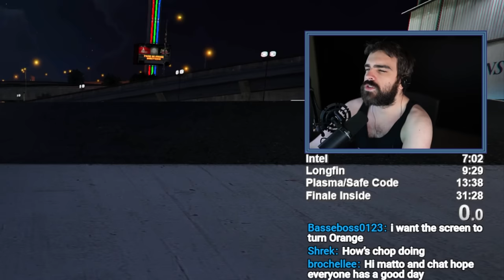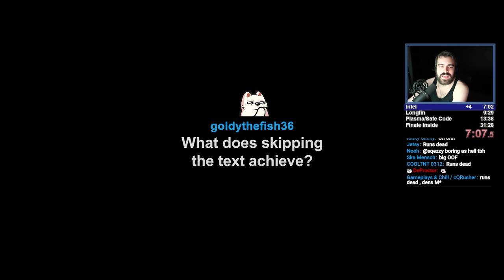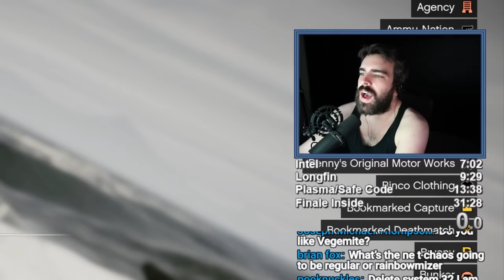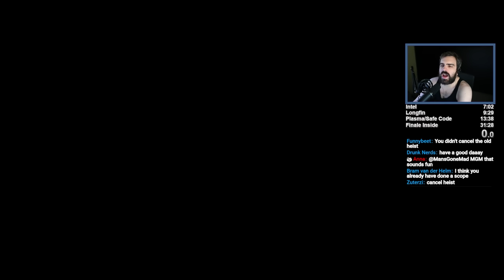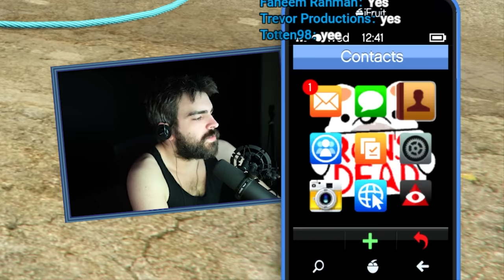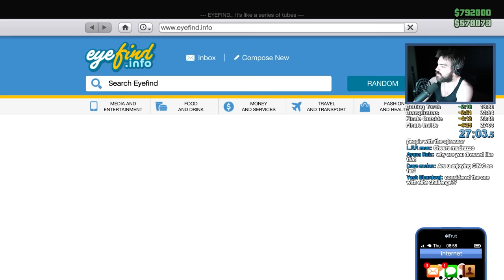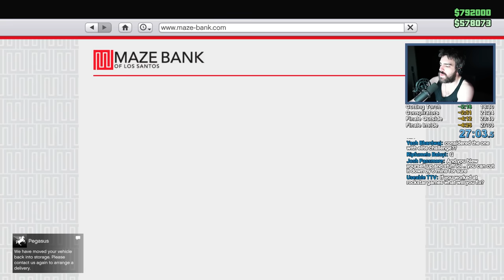My Fastest Speedrun Ever! Becoming Richer Than Pavel! - Cayo Perico Speedrunning - #6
Washed up GTA 5 speedrunner DarkViperAU moves into learning how to glitch his way into the history books of GTA Online by speedrunning the Cayo Perico Heist. There is a surprising number of glitches and optimisations, many that require a heap of money, so prepare to be amazed.

From mastering GTA 5's single-player to diving deep into the chaotic world of GTA Online, DarkViperAU is on a mission! Join him as he glitches his way through the challenging Cayo Perico Heist. With a plethora of unbelievable optimisations and glitches that cost a fortune, you're in for an amazing ride. While the dynamics of GTA Online vastly differ from singleplayer, DarkViperAU's skills and Pavel's leadership are unmatched. Get ready to be astounded by the strategy, skills, and the thrill of the heist speedrun!

Made in collaboration with TheYellowBat